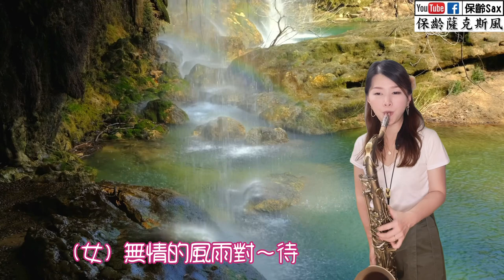山頂的春天《喬幼》Tenor_ 保齡Sax薩克斯風🎷